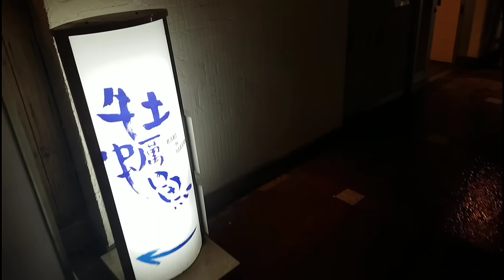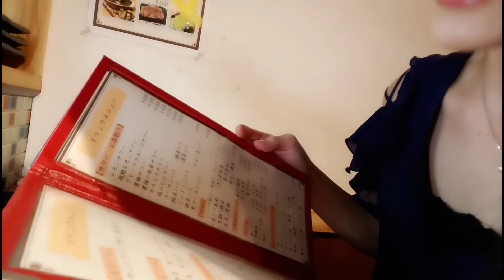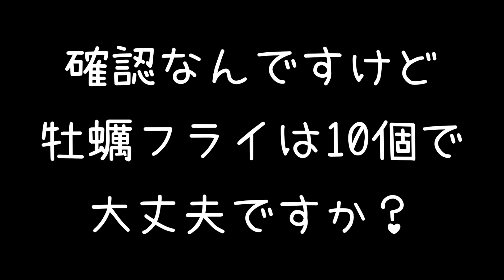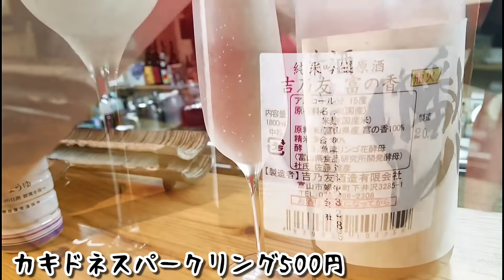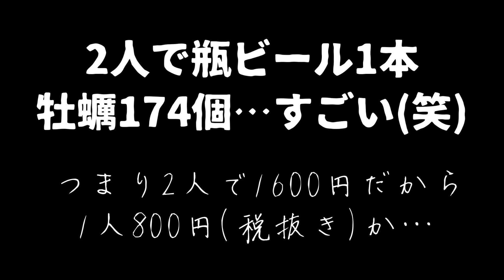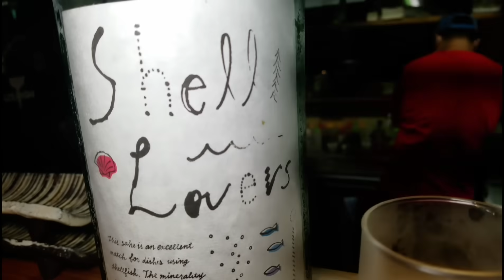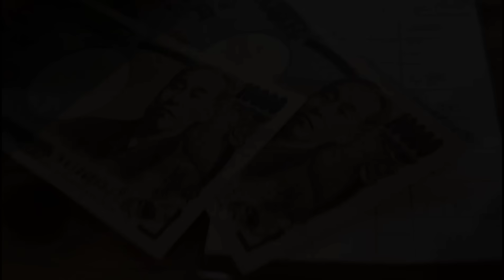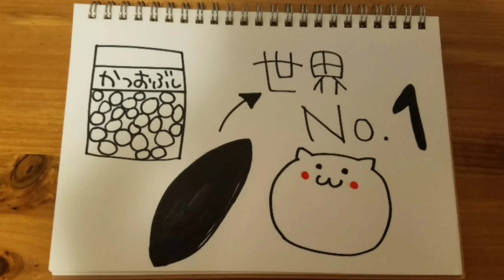【大食い呑兵衛】カキ食べ放題０円の居酒屋に潜入してみた【ドッキリ】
【牡蠣食べ放題０円】というとんでもない
居酒屋さんに女ひとりで潜入してみた★

●食べ放題ルール●
 ・お通し500円で自動的に付いてくる
 ・1ドリンク注文すること
　　　(ソフトドリンクでもOK)
 ・席は２時間制
　　　(空いていたら長居OK？)

→つまり最低800円(税抜き)で食べ放題！

※今回ちょうど近くに他のお客様が
いなかったけど、店内が賑やかだったため
音声が聞こえづらいです…m(_ _)m

さて★ドッキリ成功なるか！？

　　　(名前)　mogumogu_sakura_
                         　もぐもぐさくら